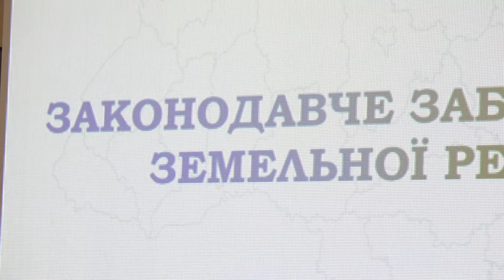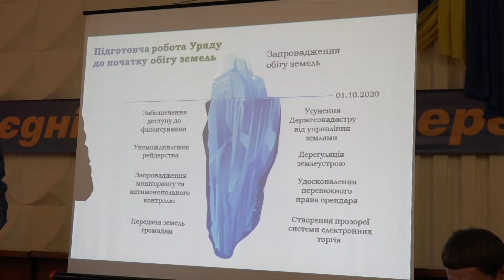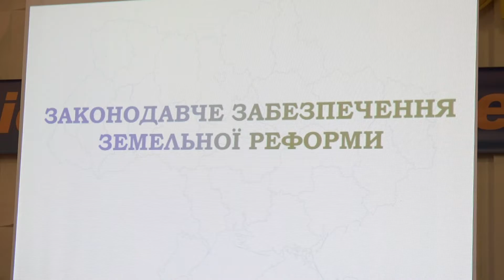Уряд України представив земельну реформу у Рівному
Представники уряду України завітали до Рівного ,аби поспілкуватися з фермерами Рівненщини та розповісти про основні плани щодо зміни системи управління земельними ресурсами.

Нагадаємо, що у вересні та жовтні цього року країну охопили фермерські протести, учасники яких зверталися до президента України з проханням не продавати українську землю. Уряд країни землевласників почув та пішов на діалог.

Кому продаватимуть українську землю і скільки вона коштуватиме - дивіться у сюжеті.